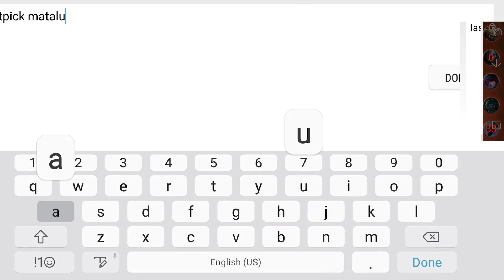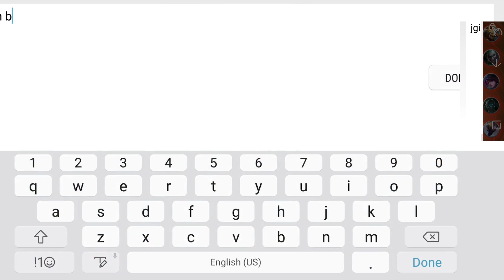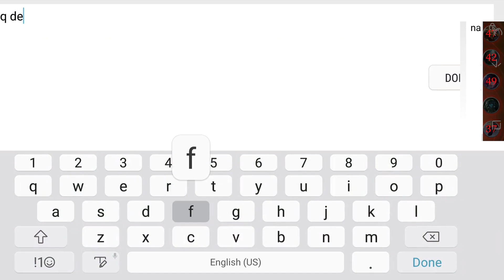Comeback TERGILA! MARKAS GUNDUL! Ini Alasan Maloch AutoPICK! - Arena of Valor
Wah teman2, bang EJ ngalamin hal paling gila dalam game ini, epic comeback dari markas gundul jadi menang! langsung aja dah nonton! semoga terhibur dan bermanfaat ya!

Device yang di pake: Xiaomi 5s plus 6/128

Mungkin kedepannya bakal riview game lain juga supaya teman2 tidak jenuh dan bosan ^^. Salam dari EJGaming ~~